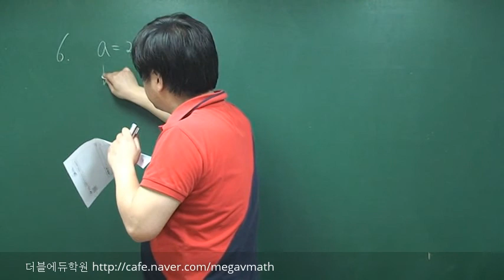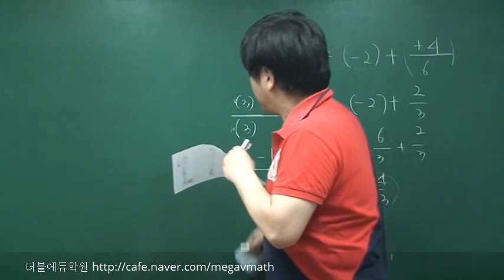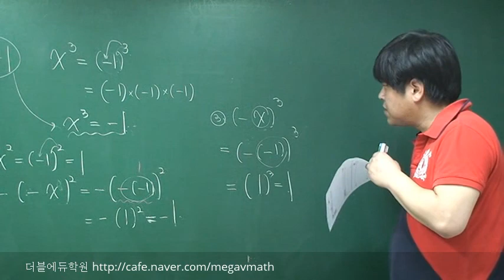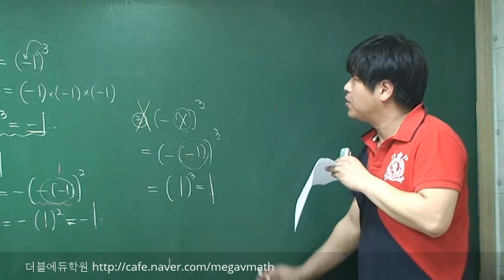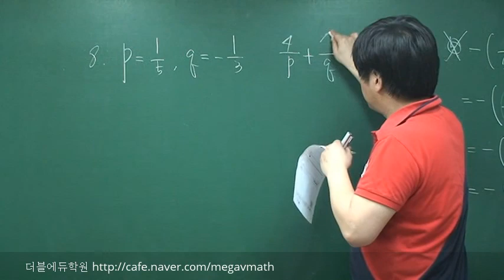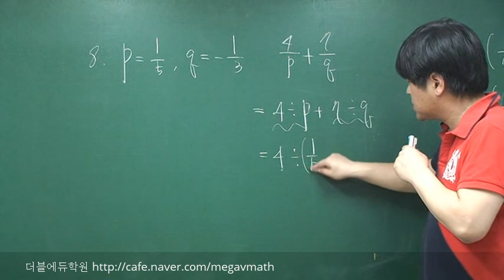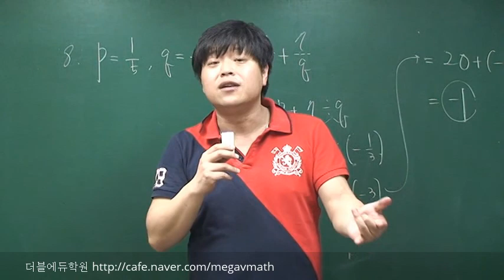[중1 수학 무료 인강] 8-5-1.식의 값-문제6~8 [포마]